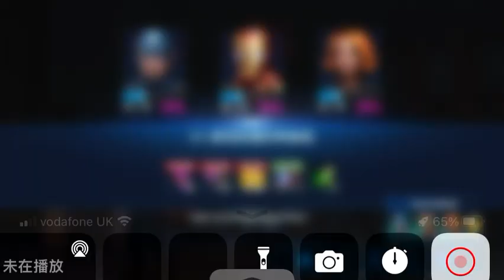《Marvel Future Fight》Continue Story Mode! (EP 3)